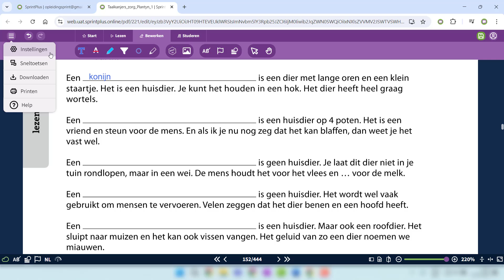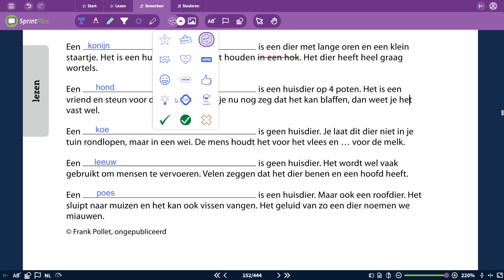SprintPlus.online: 4. Bewerken in pdf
In deze instructievideo kom je alles te weten over hoe je pdf-documenten kan bewerken in SprintPlus.online.

0:00 - 0:30 - Tekst typen
0:31 - 0:45 - Tekst nalezen
0:46 - 0:56 - Spreken tijdens het typen
0:47 - 1:40 - Tekstopmaak
1:41 - 1:50 - Ongedaan maken en opnieuw
1:51 - 2:06 - Onderlijnen en doorhalen
2:07 - 2:41 - Markeren
2:42 - 2:48 - Wisstift
2:49 - 2:58 - Tabtoets om terug voor te lezen
2:59 - 3:18- Afbeeldingen en stempels toevoegen